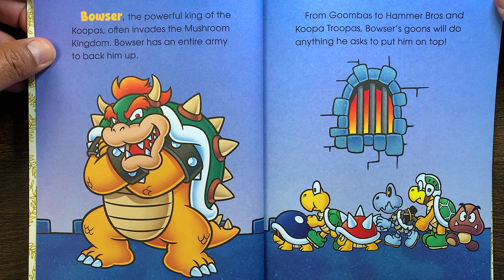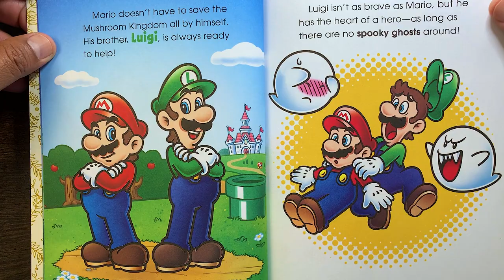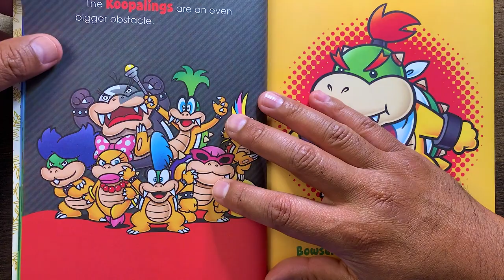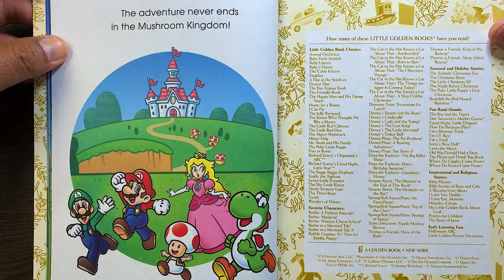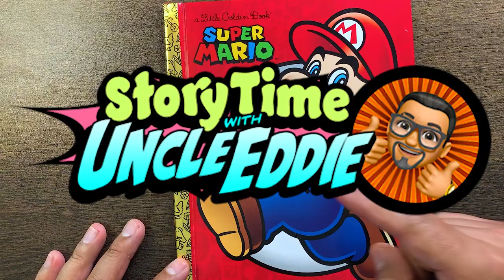Super Mario | Little Golden Book | Story time read aloud with Uncle Eddie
It's game on for even the youngest gamers who love Super Mario when they meet Mario, Luigi, Princess Peach, and all their friends from the Mushroom Kingdom! Featuring stunning illustrations and beloved characters, this Little Golden Book is perfect for Nintendo, Super Mario--and Little Golden Book--fans of all ages.

(↑) (↑) (↓) (↓) (←) (→) (←) (→) (B) (A) (START)

Written by Steve Fox
Little Golden Book

MUSIC
Composed by Koji Kondo